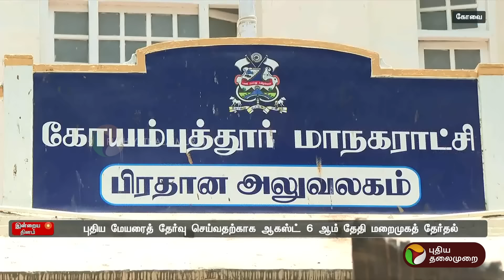கோவை மேயர் வேட்பாளராக ரங்கநாயகியை அறிவித்தது திமுக - யார் இவர்? | PTT